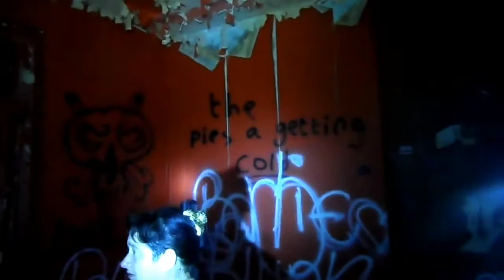URBAN EXPLORING HARPER BURY MENTAL ASYLUM (SCARY MUST WATCH)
Ok guys so we did some urban exploring in harper Bury mental asylum This was really scary and creepy This was are last visit here so if you went on to enjoy it please smash the thumbs you button for are crazy video so thaks for watching  enjoy